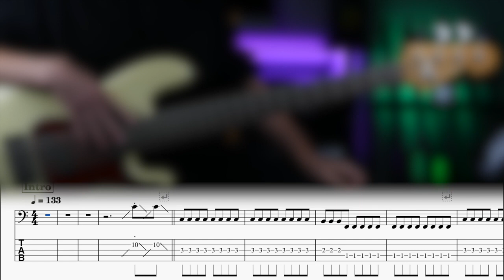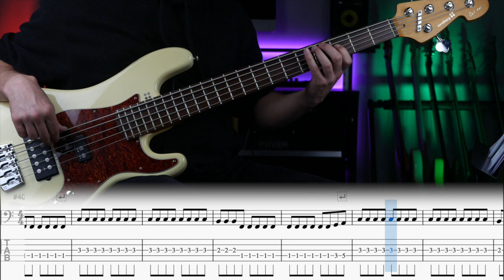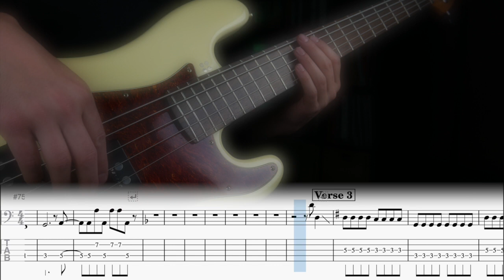Dancing On The Ceiling | Bass Cover With Tabs | Lionel Richie | Neil Stubenhaus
Cover / Playthrough of Dancing On The Ceiling By Lionel Richie. The bass player was Neil Stubenhaus. This bass cover includes the tabs. If you would like a copy of the tabs for Dancing On The Ceiling by Lionel Richie please get in touch.